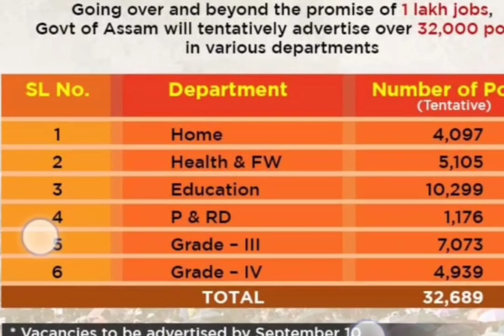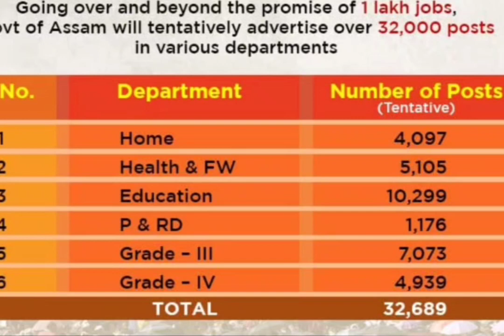Assam Police New Vacancy | Assam Police Commando Battalion New Vacancy | 32000+ New Vacancy In Assam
Assam Police New Vacancy || Assam Police 4000+ Vacancy || 32000+ New Vacancy In Assam

Commando Battalion Requirements 2023
Assam Police Commando battalion Commando New Updates
ah information centre
AH INFORMATION CENTRE

                    AH INFORMATION CENTRE

Govt of Assam, as per the commitment of HCM Dr @himantabiswa, is steadfast in its goal to provide 1 lakh govt jobs to the youth of the State.

Over 32,000 posts will be advertised within September 10, 2023 to go over and beyond the promise of 1 lakh jobs.